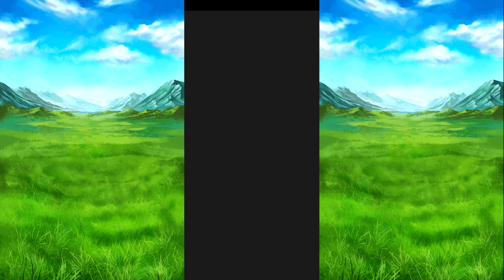The next new powers banner is live for a while for Fire Emblem Heroes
Best of luck on your summons if you are summoning on this banner